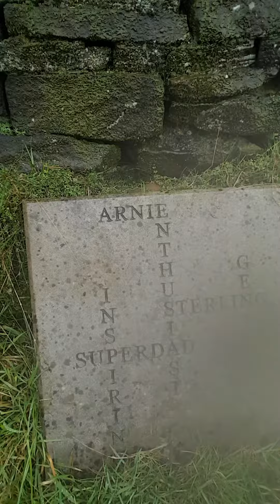HATMAN discusses a man called Arnie and another traveller.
A cup of tea and a Grandad who loved a crossword.
#2 words
in memory